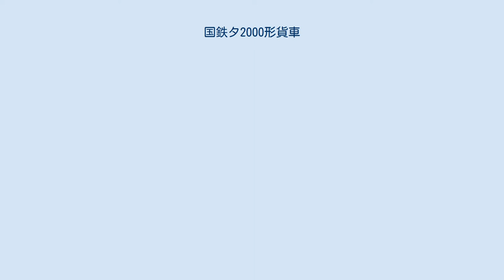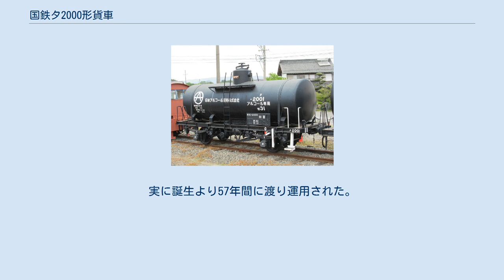国鉄タ2000形貨車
国鉄タ2000形貨車（こくてつタ2000がたかしゃ）は、かつて鉄道省、日本国有鉄道（国鉄）及び1987年（昭和62年）4月の国鉄分割民営化後は日本貨物鉄道（JR貨物）に在籍したタンク車（私有貨車）である。
 1941年（昭和16年）12月27日に新潟鐵工所にてタム200形より2両（タム273 - タム274）の専用種別変更（二硫化炭素→アルコール）が行われ、形式名は新形式名であるタ2000形（タ2000 - タ2001）が与えられた。
アルコールの比重は二硫化炭素より軽いため積載荷重は5t 減トンされ10t とされた。
種車となったタム273 - タム274は1939年（昭和14年）8月31日製造の新潟鐵工所製であり、タム200形として落成したわずか2年後であった。
 1951年（昭和26年）11月6日に新潟鐵工所にてタム900形より1両（タム972）の専用種別変更（カセイソーダ液→アルコール）が行われ、本形式（タ2002）に編入された。
種車となったタム972は1959年（昭和24年）3月に東洋レーヨンにて製造された戦災復旧車である。
 以上合計3両（タ2000 - タ2002）が本形式として運用された。
 落成時の所有者は日本曹達（タ2000 - タ2001）、酒精産業（タ2002）の2社でありそれぞれの常備駅は信越本線（現在のえちごトキめき鉄道妙高はねうまライン）の二本木駅、総武本線の稲毛駅であった。
 その後日本曹達所有車は1961年（昭和36年）12月1日に、酒精産業所有車は1956年（昭和31年）3月3日に日本アルコール販売に名義変更された。
常備駅は、稲毛駅を振り出しに伊賀駅、石岡駅、鉾田駅、新崎駅と各地をまわった。
 貨物列車の最高速度引き上げが行われた1968年（昭和43年）10月1日ダイヤ改正対応のため、全車（3両）が新津工場、若松工場にて二段リンク式に改造された。
荷役方式は全車とも上入れ、下出し方式である。
 1979年（昭和54年）10月より化成品分類番号「燃31」（燃焼性の物質、引火性液体、危険性度合2（中））が標記された。
 塗色は黒であり、寸法関係は種車形式の違いにより2種類ある。
 1987年（昭和62年）4月の国鉄分割民営化時には2両（1972年（昭和47年）7月28日にタ2000が廃車）の車籍がJR貨物に継承された。
 1996年（平成8年）にタ2001は廃車になった。
実に誕生より57年間に渡り運用された。
 1996年（平成8年）4月に最後まで在籍したタ2002が廃車になり形式消滅、同時に「タ」車（積載重量13t以下のタンク車）の全滅となった。
本車（タ2002）は日本最後のタ車である。
 国鉄タ2001　貨物鉄道博物館 三重県いなべ市の貨物鉄道博物館（三岐鉄道三岐線丹生川駅構内）に、タ2001が保存されている。